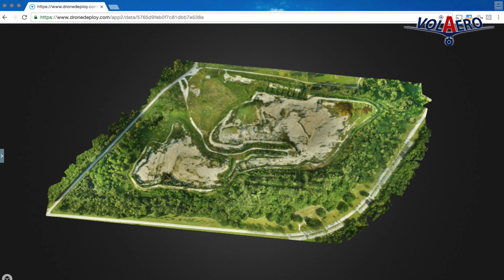VOLAERO CORPORATE 2016 OCT 4K